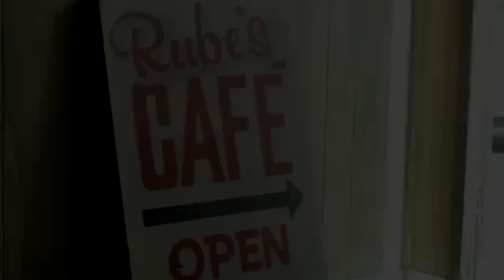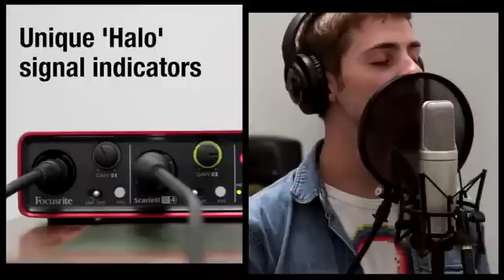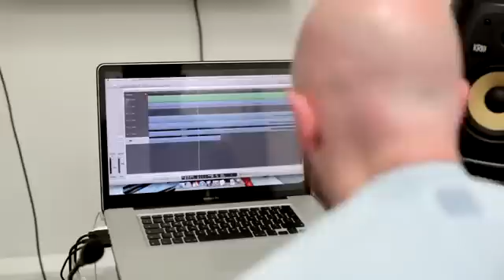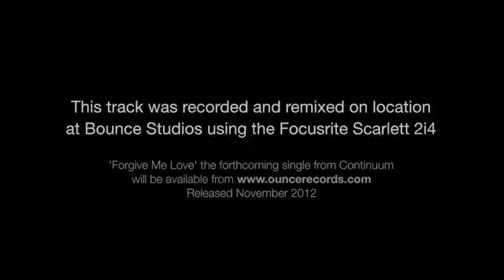Focusrite Scarlett 2i4 Audio Interface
Available at Gear4music.com
This new USB audio interface from Focusrite gives you not only a high-quality tool with 24-bit, 96 kHz conversion, zero latency monitoring capabilities and two award-winning preamps, but it also comes bundled with software tools to get you composing, performing and recording!